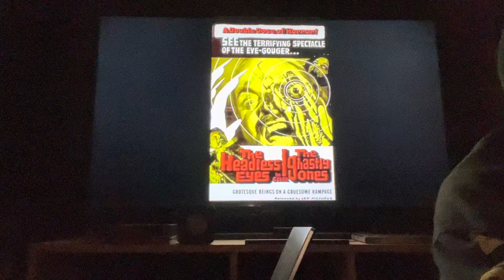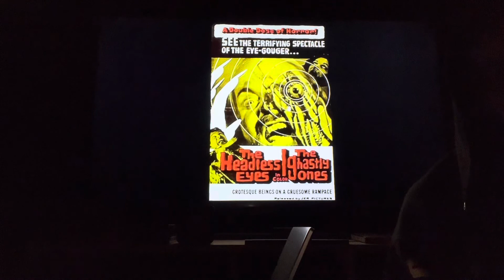1971 #68: The Headless Eyes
Rook Reviews review Kent Bateman